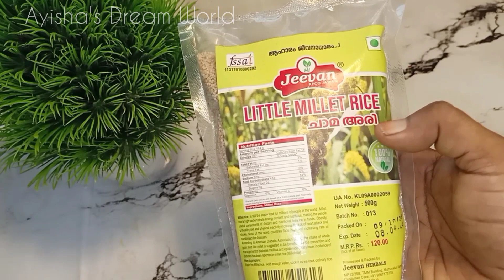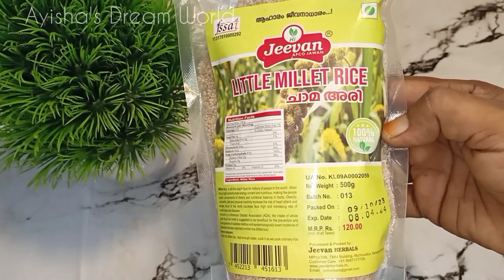ഷുഗർ കൂടും എന്ന ഭയമില്ലാതെ കഴിക്കാം||Chama palappam|| little millet recipe||vellayappam#egg roast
വളരെ healthy ആയിട്ടുള്ള ചാമ അരി (little millet )കൊണ്ടുള്ള പലപ്പമാണ്. ഷുഗർ കുറയാനും. ഭാവിയിൽ ഷുഗർ വരാതിരിക്കാനും, ഹൃദത്തിന്റെ ആരോവ്യത്തിനും കൊളസ്ട്രോൾ കുറയാനും അമിത വന്നുമുള്ളവർക് weight കുറയാനും millet കഴിക്കുന്നത് നല്ലതാണ്. യീസ്റ്റ്, baking soda, എന്നോ ഒന്നും ചേർക്കാതെയാണ് ഈ പാലപ്പം ഉണ്ടാക്കിയിരിക്കുന്നത്. എല്ലാവരും ഇതുപോലെ ഉണ്ടാക്കി നോക്കിയിട്ട് feed back അറിയിക്കണേ...